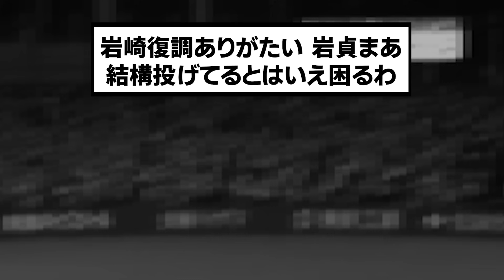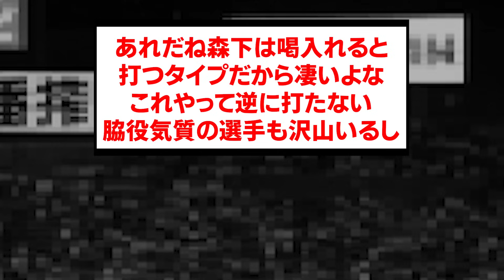【+26】阪神、ヒヤヒヤも連敗ストップ後の阪神&ヤクルトファンの反応【阪神タイガース/プロ野球/なんJ反応まとめ・ 2chスレ・5chスレまとめ/岩崎優/森下翔太/石井大智/2023年9月1日】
⚾音声提供
VOICEVOX:ずんだもん
VOICEVOX:青山龍星
VOICEVOX:No.7
VOICEVOX:雨晴はう
VOICEVOX:剣崎雌雄
VOICEVOX:もち子さん
VOICEVOX:白上虎太郎
VOICEVOX:玄野武宏
VOICEVOX:春日部つむぎ
VOICEVOX:四国めたん
VOICEVOX:ちび式じい

⚾立ち絵提供
:のんたお
:ユウマ@式狼縁
:浅井麻 @asaiasa0